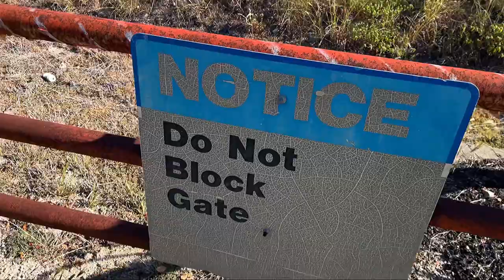Peaceful Day At Benbrook Lake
Filmed By: Green Room Productionz